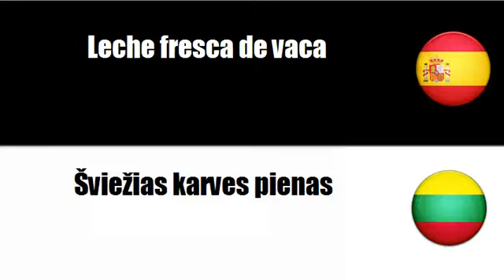Aprenda palavras em Lituano # Tema = Productos de animales de granja